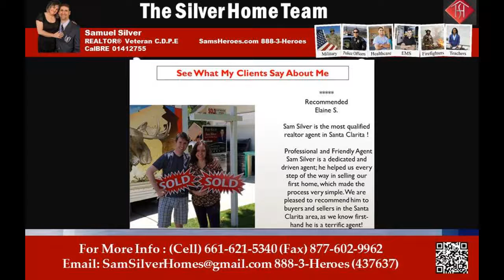Homes for sale in Acton CA - Call and Text Sam Silver HomeSmart NCG